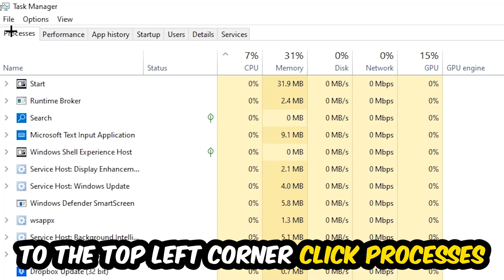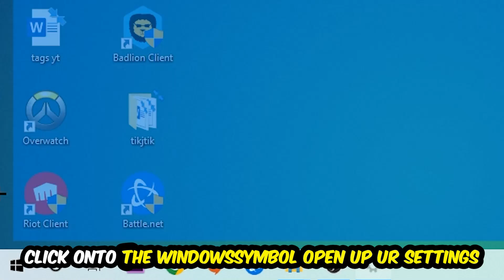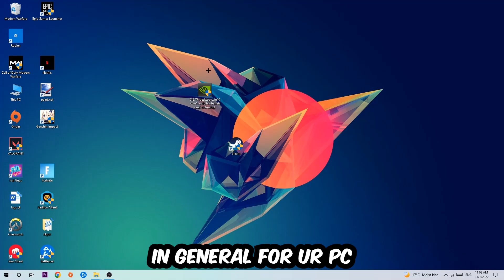Ghost Recon Breakpoint – How to Fix Crashing, Lagging, Freezing – Complete Tutorial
how to fix Ghost Recon Breakpoint crashing,
how to fix Ghost Recon Breakpoint crashing on pc,
how to fix Ghost Recon Breakpoint crashing on ps4,